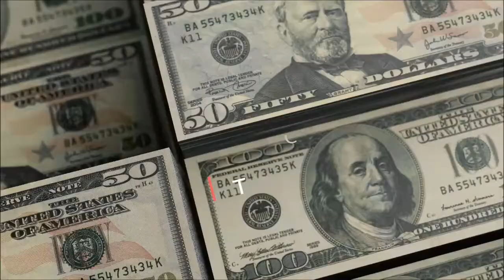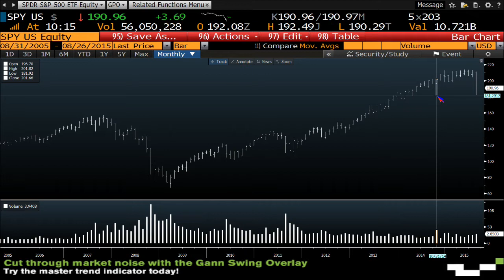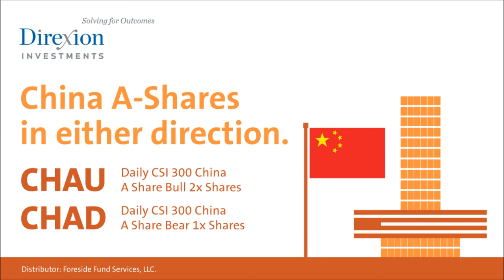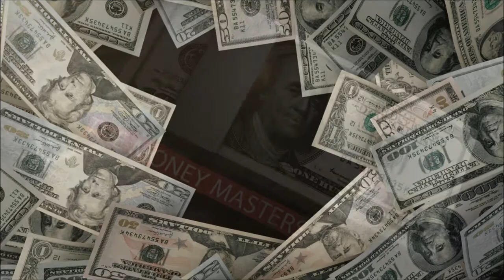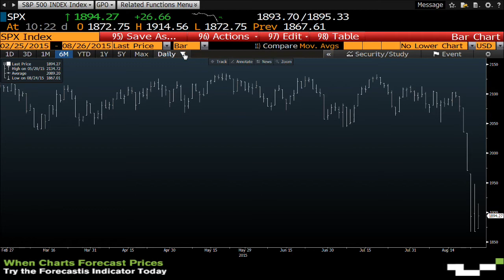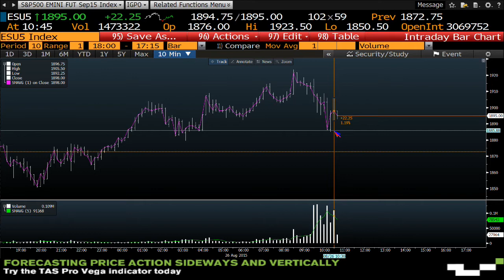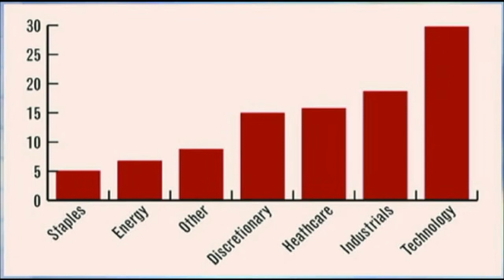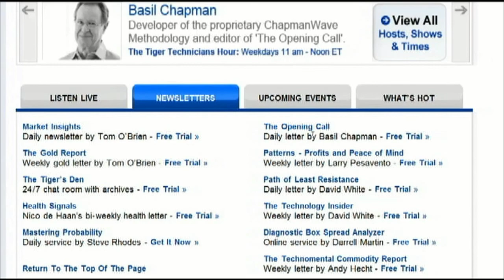August 26th Money Masters with Tom O'Brien on TFNN - 2015